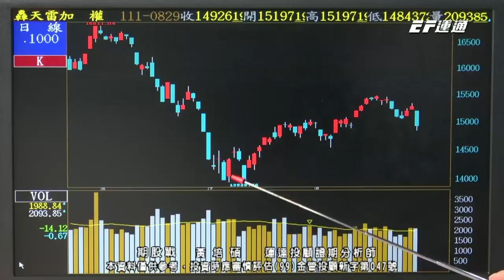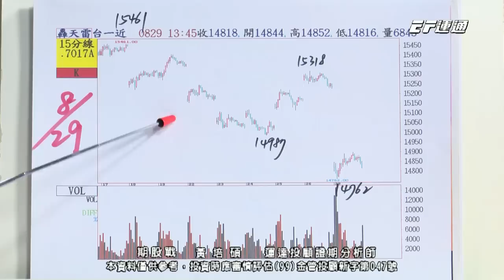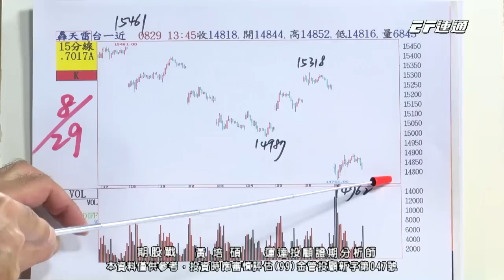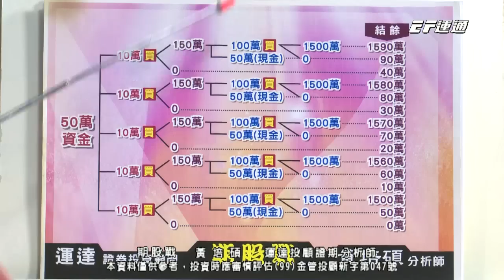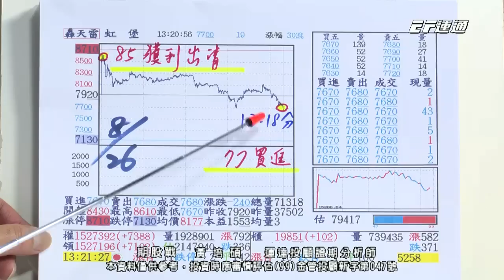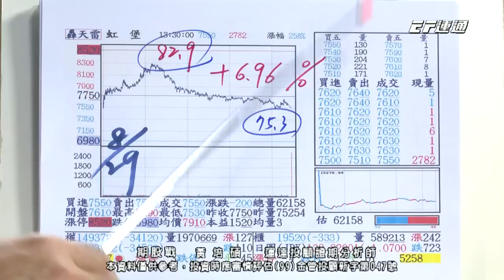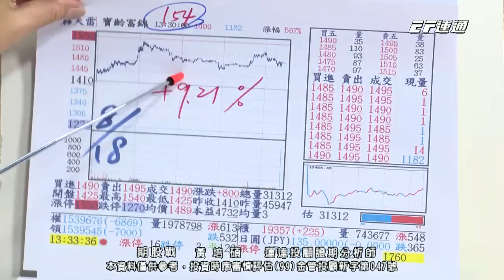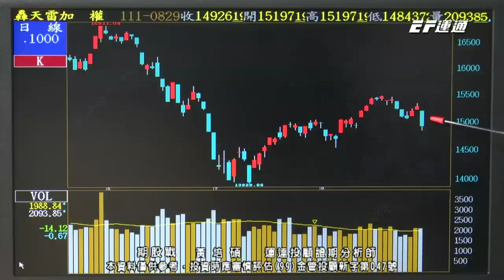20220829 1400 黃培碩 期股戰